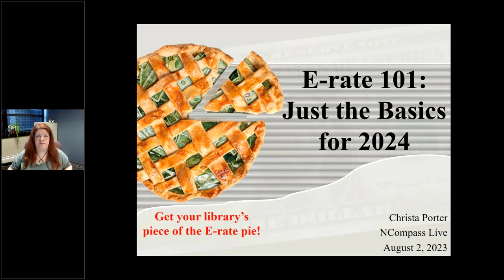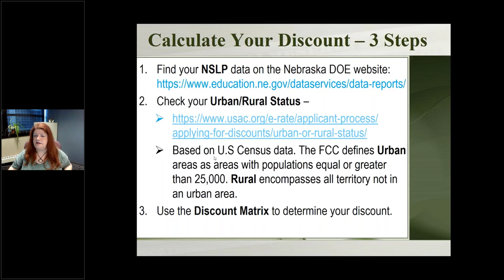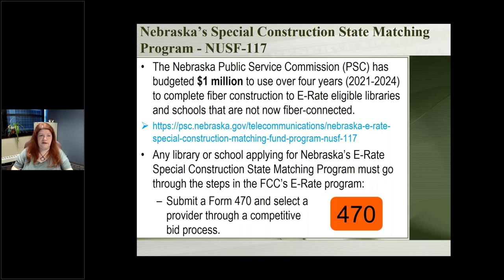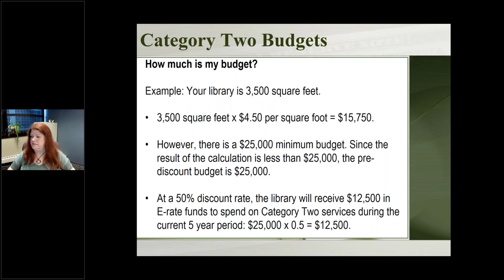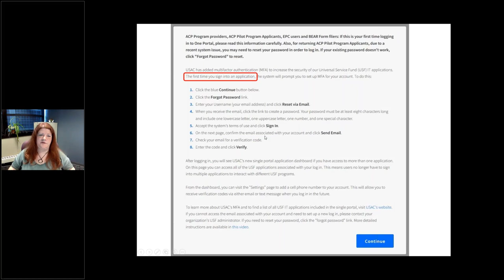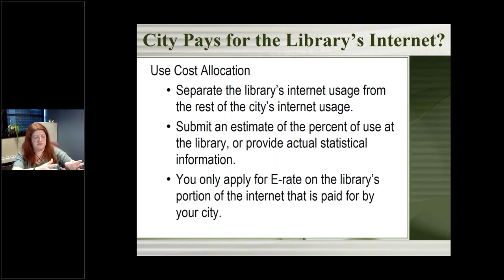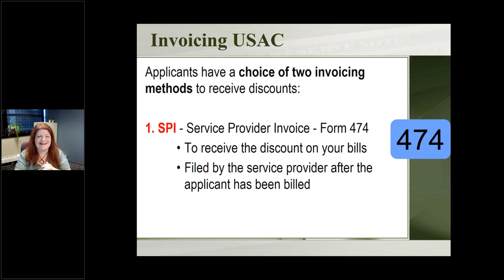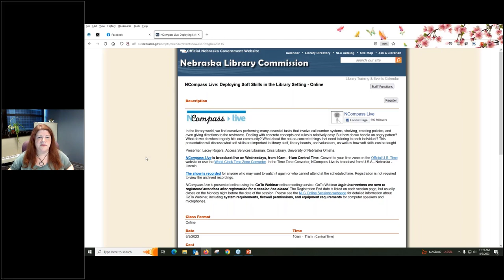NCompass Live: E-rate 101: Just the Basics for 2024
What is E-rate? How can my library benefit from E-rate? How do I apply for E-rate?

E-rate is a federal program that provides discounts to schools and public libraries on the cost of their Internet Access and Connections to make these services more affordable. This includes Broadband, Fiber, and Wi-Fi Internet access as well as Internal Connections, such as wiring, routers, switches, and other network equipment.

This session will be a general overview of the E-rate program. Full in-depth E-rate workshops will be held later in the year. It will be useful to libraries who have never applied for E-rate, libraries who are new to E-rate, and current E-rate libraries who just want a short refresher on what E-rate is all about.

IMPORTANT NOTE: The dates and rules in this session will be specific to E-rate Funding Year 2024.

Presenter: Christa Porter, Nebraska's State E-rate Coordinator for Public Libraries, Nebraska Library Commission.